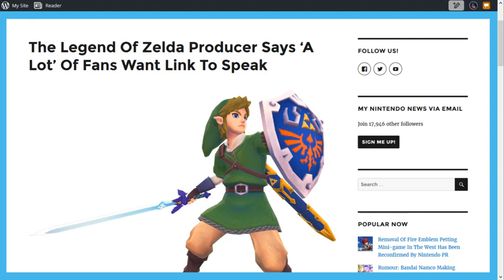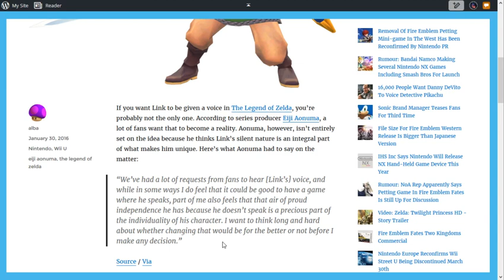OBA Video: Aonuma Is Consindering Having Link Talk Sometime NOOO!!!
Don't you dare Aonuma, DON'T YOU DARE.